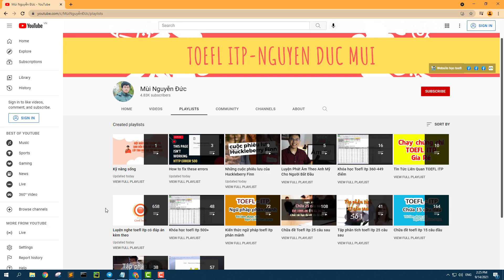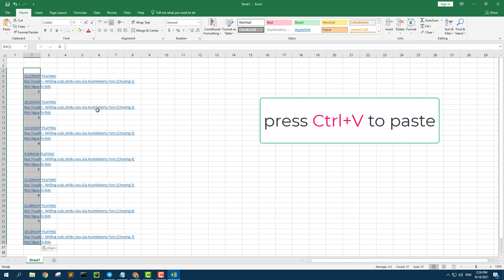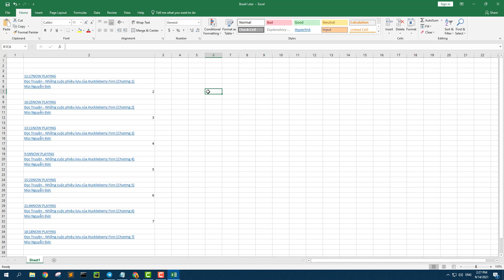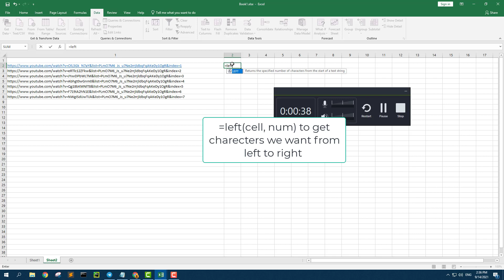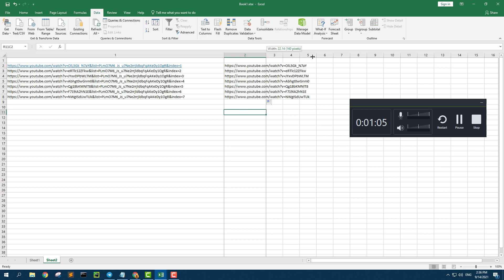Get all links of playlist on youtube by excel | How to get video youtube links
How to get link of playlist on youtube by excel. we have to function to get link property from values in excel. I give you GetURL function.

Public Function GetURL(c As Range) As String
    On Error Resume Next
    GetURL = c.Hyperlinks(1).Address
End Function

If you have any question to get link. leave a message in comment.